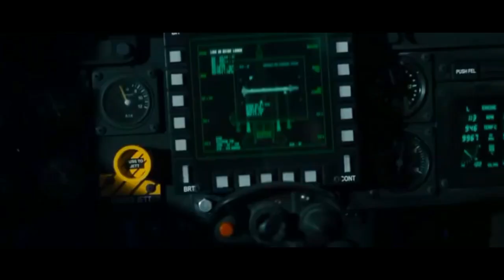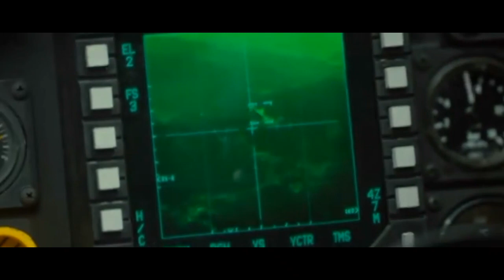Ya lili yalila song 120731 R2B Return to Base Movie clip arabic song arabic 2020 | KRC KING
EnglishDjsong
Dj remix
Arabic song
Arabian dj son